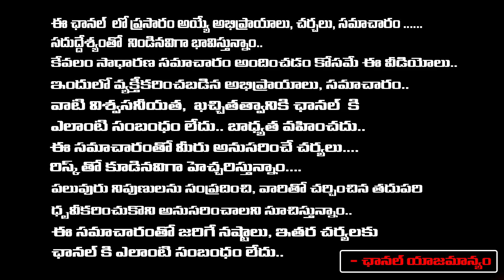ఆదృఢ కర్మలుమీ జీవితాన్ని తిరగరాసే కర్మలు ఈ పరిహారాలు చేస్తే చాలుgvln charyulu | RedTV